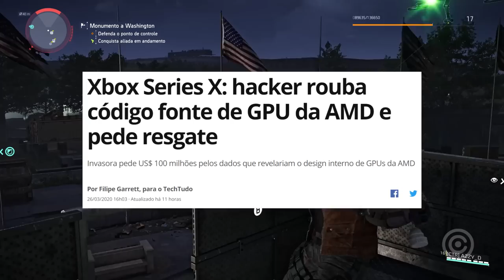Hacker está fazendo o XBOX Series X de REFÉM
Entenda a história do Hacker que ROUBOU o código fonte do Novo XBOX Series X e está cobrando DINHEIRO DE RESGATE.